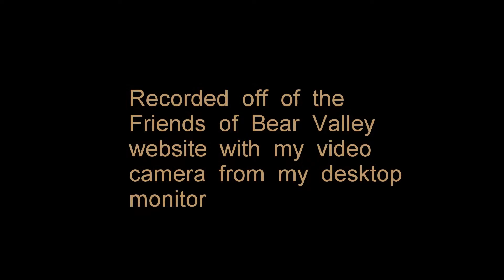Bald Eagle nestlings March 4 2018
two bald eagle nestlings in a nest in Bear Valley near Big Bear Lake in Southern California, courtesy of the Friends of Bear Valley eaglecam